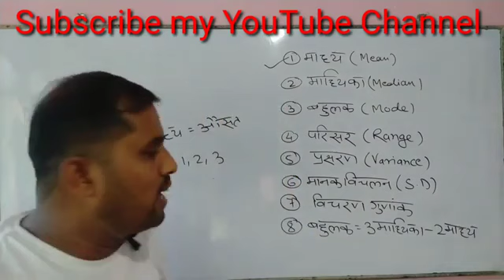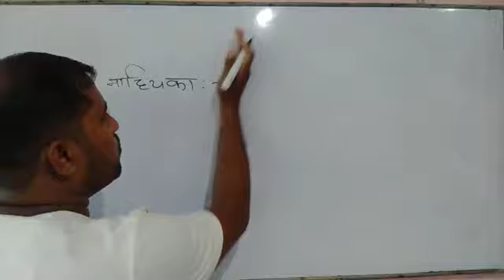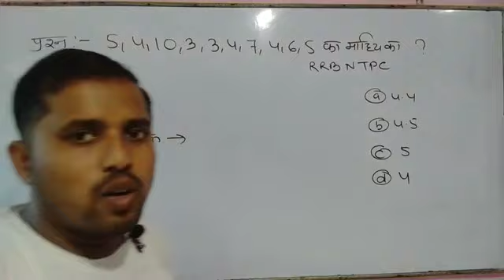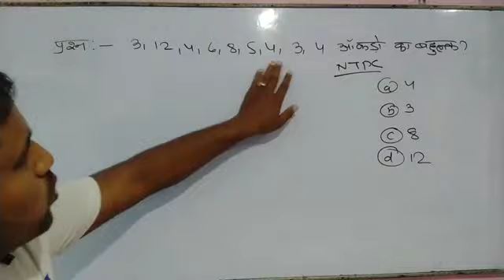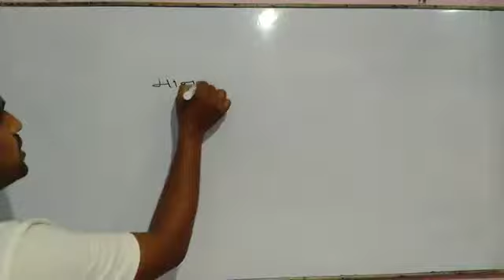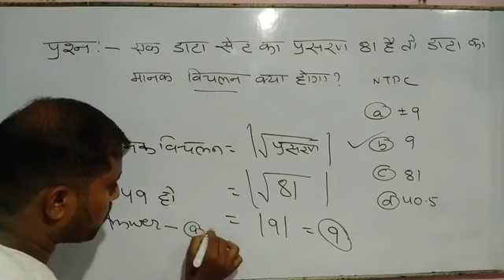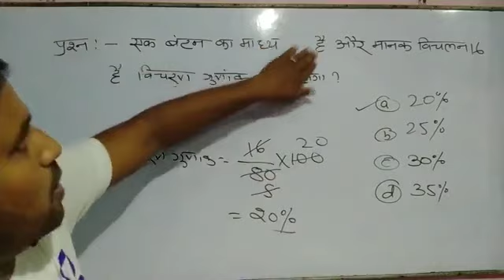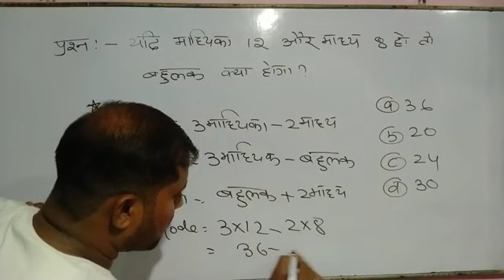Statistics (सांख्यिकी) MEAN, MEDIAN, MODE माध्य, माध्यिका ,बहुलक से बार बार पूछे जाने वाले प्रश्न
mode mean median railway question
railway mode question
railway mean question
railway median question
rrb group D mean question
rrb group D mode question
rrb group D median question
statistics
statistics in hindi
statistics tricks in hindi
statistics math
statistics crash course in hindi
 statistics mean median mode formula
 statistics mean
 statistics rules
 statistics median
 statistics mode
 statistics formulas
 statistics for cgl
statistics for railway
 ssc cgl statistics preparation
 iit jam statistics preparation
gate statistics preparation
statistics exam preparation
 statistics ssc exam
statistics bihar ssc exam